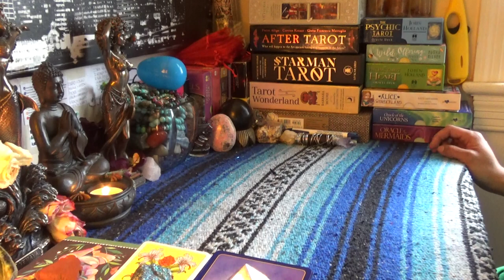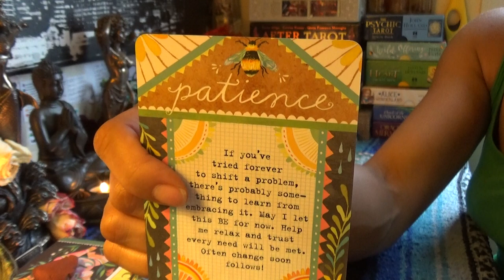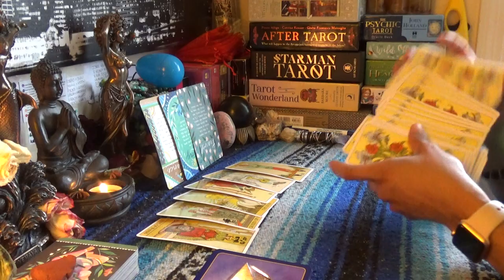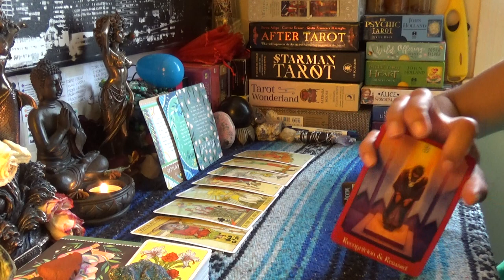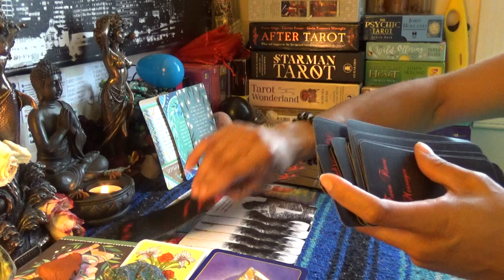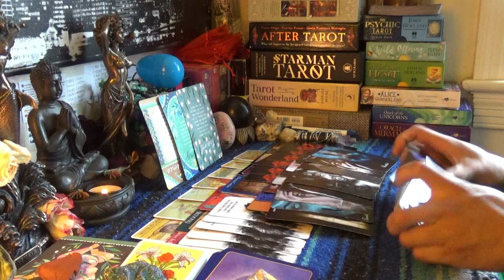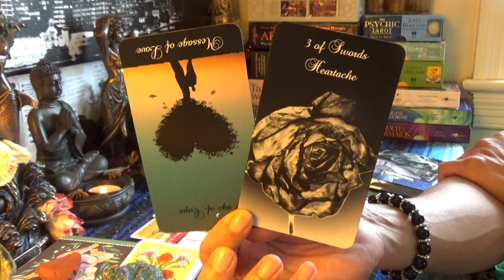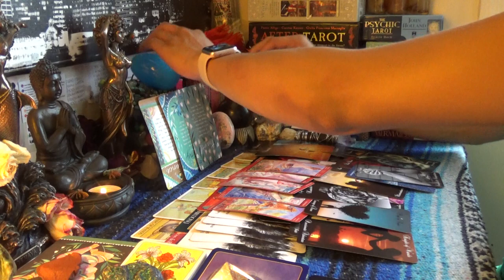♊️GEMINI MAY 2019♊️I SEEN ALL I NEED TO SEE YOU BUSY BEE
♊️GEMINI MAY 2019♊️I SEEN ALL I NEED TO SEE YOU BUSY BEE...👉🏾👉🏾👉🏾watch the full video on YouTube 💁🏽♀️Make sure you like and subscribe to my YouTube so you don’t miss a thing